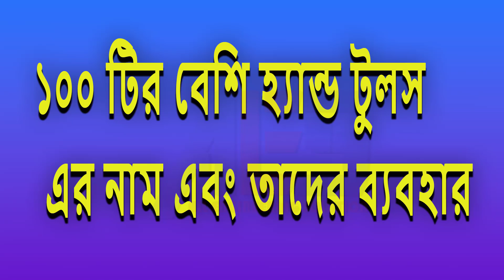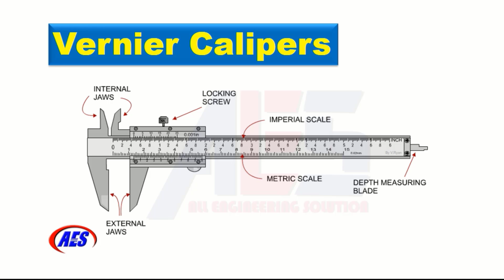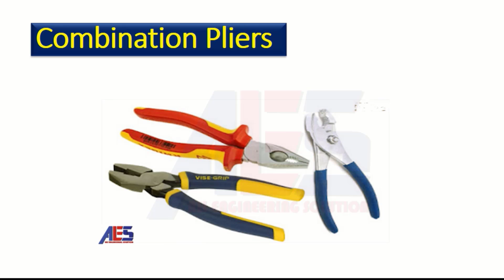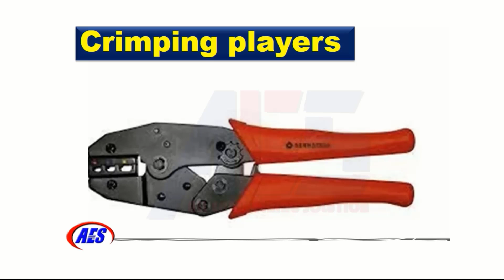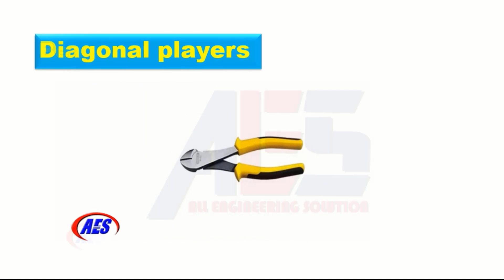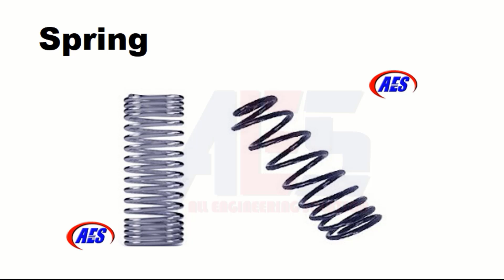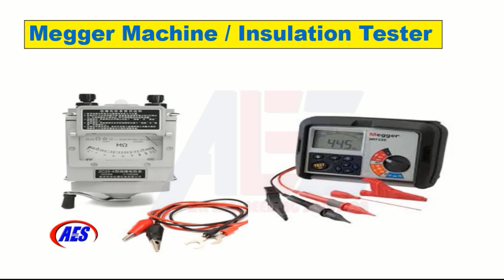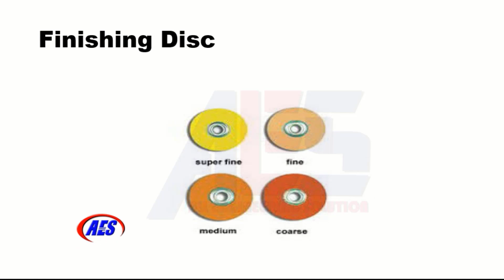Names of hand tools and their uses II All name of tools II হ্যান্ড টুলস এর নাম ও তার ব্যবহার I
Welcome to the ALL ENGINEERING SOLUTION channel, our channel aims to enhance the knowledge and skills of electricians, technicians, engineering students and engineers by uploading theory and practical videos on All Engineering,  so that they can enhance their knowledge and skills for the benefit of the country and society , to get regular videos, subscribe to our channel and press the bell icon next to it.

ALL ENGINEERING SOLUTION চ্যানেলে আপনাকে স্বাগতম , আমাদের চ্যানেলের উদ্দেশ্য হলো সকল ইঞ্জিনিয়ারিং উপর থিওরি ও প্রাকটিক্যাল ভিডিও আপলোড করে ইলেকট্রিশিয়ান,টেকনিশিয়ান,ইঞ্জিনিয়ারিং শিক্ষার্থী ও ইঞ্জিনিয়ারদের নলেজ ও দক্ষতা বৃদ্ধি করা, যাতে তারা নিজেদের নলেজ ও দক্ষতা বৃদ্ধি করে দেশ ও সমাজের কল্যানে কাজ করতে পারে।